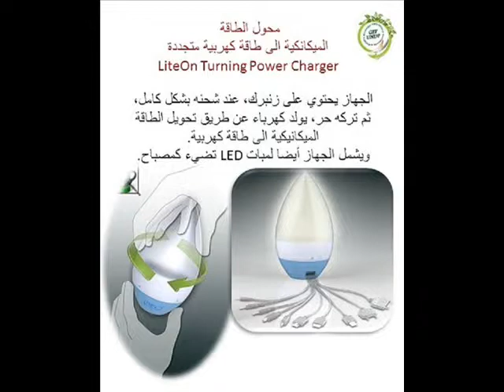Device For Saving with music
Some devices for Saving Energy 2014